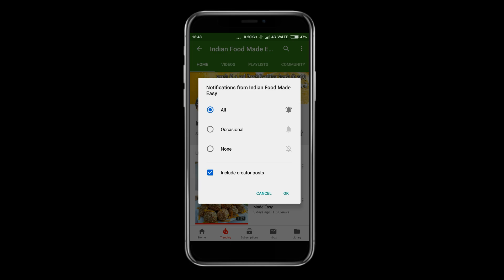Desi Healthy Nasta Recipe in Hindi by Indian Food Made Easy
We all love nasta recipes, so today i bring to you a perfect desi healthy nasta recipe which is made with very common ingredients. this indian desi recipe has goodness of veggies and wheat flour and creaminess of mayonnaise. its healthy food for healths conscious people. it's a unique appetizer and i personally prefer this any day over momos. i know we all love momo and other chinese food too but there's way too many indian snacks or i might say indian versions of snacks which are far better than any other cuisine in the world. on this channel indian food made easy i make lots of easy vegan snacks, healthy food, and mostly indian food recipes. so consider subscribing for wonderful recipes :)